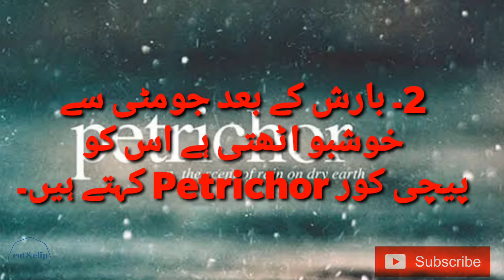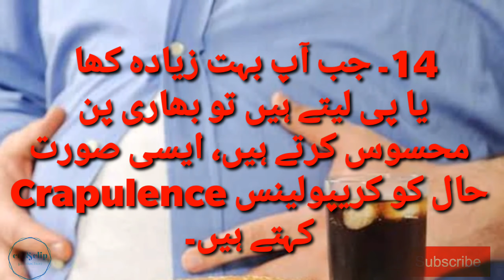15 AMAZING FACTS EVERYONE SHOULD KNOW 2020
15 AMAZING
 FACTS EVERYONE
SHOULD KNOW
 کیا آپ کو پتا ہے؟
1۔ آپ کی دونوں بھنوؤں کی درمیانی جگہ کو گلابیلا Glabella کہتے ہیں۔
2۔ بارش کے بعد جو مٹی سے خوشبو اٹھتی ہے اس کو پیچی کور Petrichor کہتے ہیں۔
3۔ آپ کے جوتوں کے تسموں کے آخر پر جو پلاسٹک یا میٹل کی کوٹنگ ہوتی ہے اس کو ایگلٹ Aglet کہتے ہیں۔
4۔ آپ کے پیٹ میں کبھی کبھار جو گڑ گڑ کی آواز آتی ہے اس کو ویمبل Wamble کہتے ہیں۔
5۔ نئے پیدا ہونے والے بچے کی آواز یا چیخ کو ویجیٹس Vagitus کہتے ہیں۔
6۔ کانٹے یعنی فورک کے تیز نوکیلے سروں کو ٹائینز Tines کہتے ہیں۔
7۔ پیزا کے ڈبے میں چھوٹا سا پلاسٹک ٹیبل ہوتا ہے، وہ باکس ٹینٹ Box tent کہلاتا ہے۔
8۔ آنے والے پرسوں کو اورمارو Overmorrow کہتے ہیں۔
9۔ آپ کی ہاتھ یا پاؤں کی چھوٹی انگلی مینیمس Minimus کہلاتی ہے۔
10۔ صبح سویرے نیند سے بیدار ہونے میں جو مشکل پیش آتی ہے اس کو ڈائسینیا Dysania کہتے ہیں۔
11۔ آپ کی نتھنوں کی درمیانی جگہ کولو میلا ناسی Columella nasi کہلاتی ہے۔
12۔ جو لکھائی پڑھی نہ جائے وہ گرِفونیج Griffonage کہلاتی ہے۔
13۔ انگریزی حروف آئی i اور جے j کے اوپر جو نقطہ ہوتا ہے اسے ٹِٹل Tittle کہتے ہیں۔
14۔ جب آپ بہت زیادہ کھا یا پی لیتے ہیں تو بھاری پن محسوس کرتے ہیں، ایسی صورت حال کو کریپولینس Crapulence کہتے ہیں۔
15۔ جوتے کی دکانوں پر آپ کے پاؤں کی پیمائش کے لیے یے جو آلہ استعمال کیا جاتا ہے وہ بریناک ڈیوائس Brannock Device کہلاتا ہےDo you know 1. The space between your two eyebrows is called the Glabella. 2. The soil that smells after rain is called petrichor. 3. The plastic or metal coating on the end of your shoelaces is called an aglet. 4. The occasional rumbling sound in your stomach is called a wamble. 5. The sound or scream of a newborn baby is called Vagitus. 6. The sharp pointed ends of a fork are called tines. 7. A box of pizza has a small plastic table, called a box tent. 8. The day after tomorrow is called Overmorrow. 9. The little finger of your hand or foot is called the Minimus. 10 The difficulty in waking up early in themorning is called dysanias